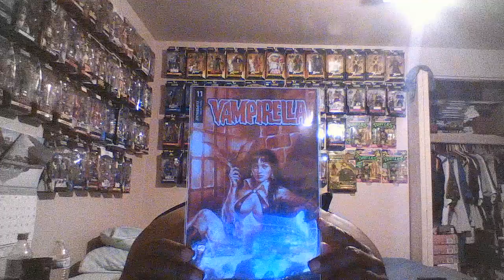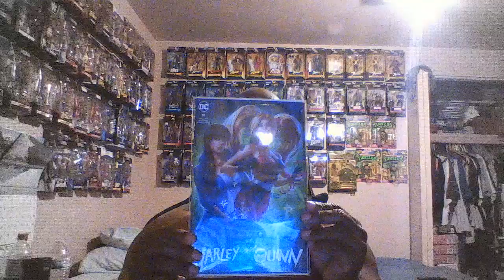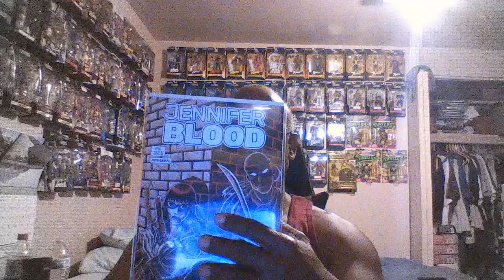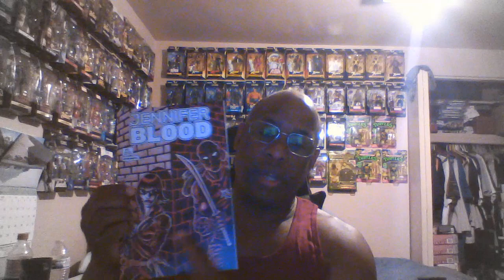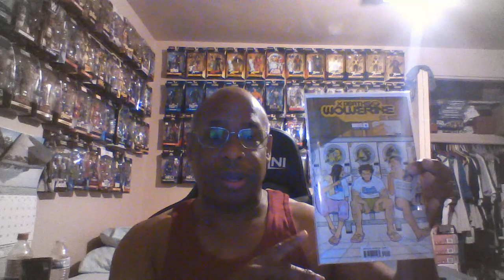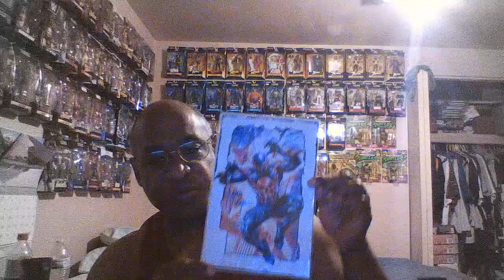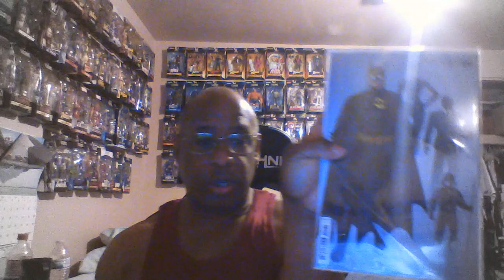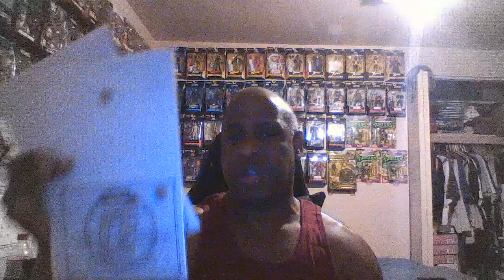Comics Elite Signature Series Mystery Box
I ordered a mystery box with signatures.